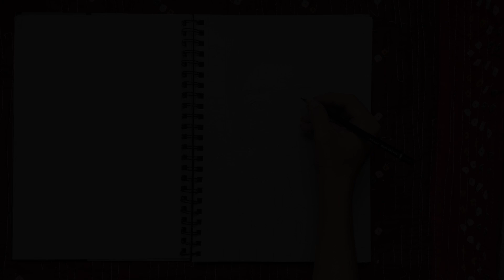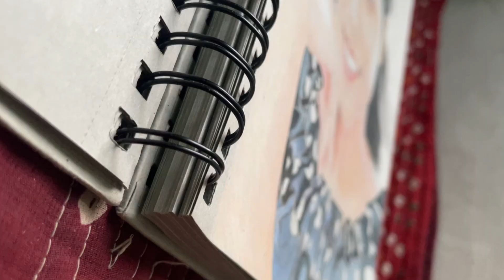Jyoti Gupta Art Video ! Art By Srtam Patro @jyotiguptaart#art#youtube